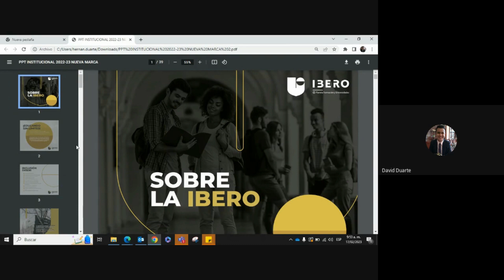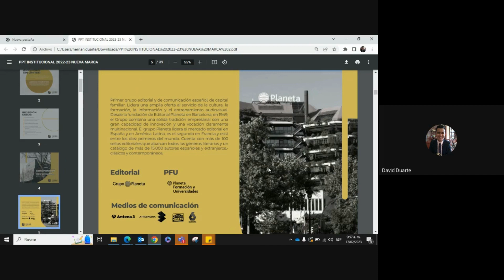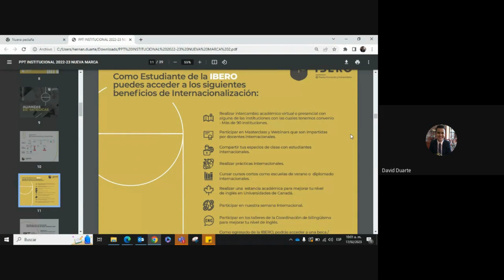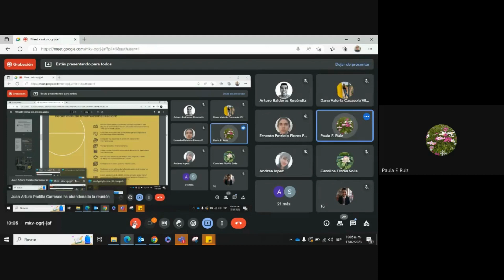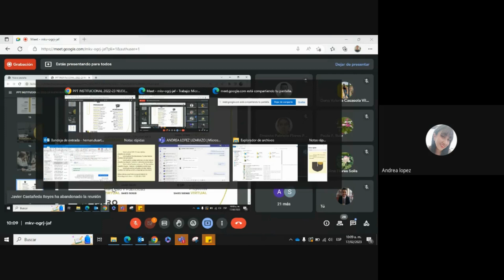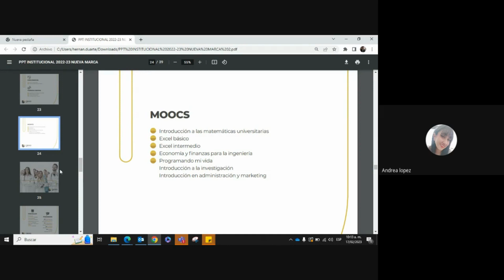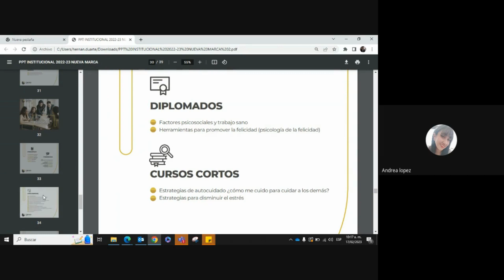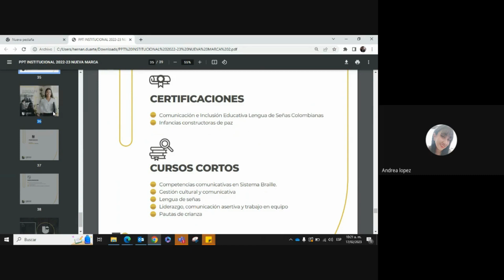FERIA INTERNACIONAL UNIVERSITARIA / UNIVERSIDAD IBERO COLOMBIA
Te compartimos la sesión informativa de la @LaIberoU durante nuestra FERIA INTERNACIONAL UNIVERSITARIA.